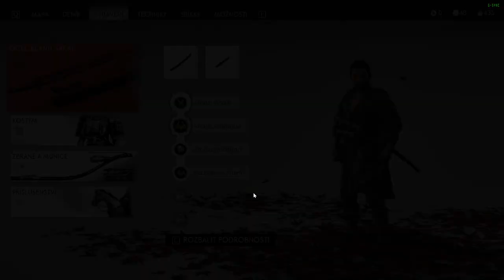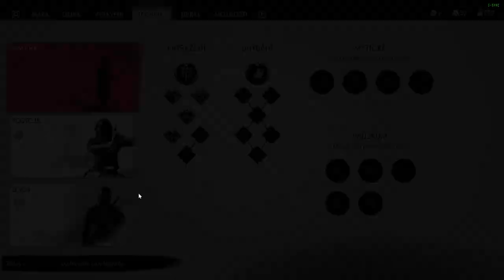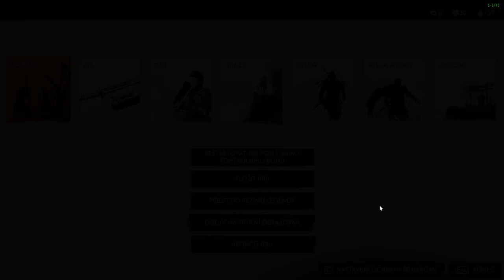Ghost of Tsushima CZ HARD GAMEPLAY PART 10 Pár vedlejšáků a nové barvičky